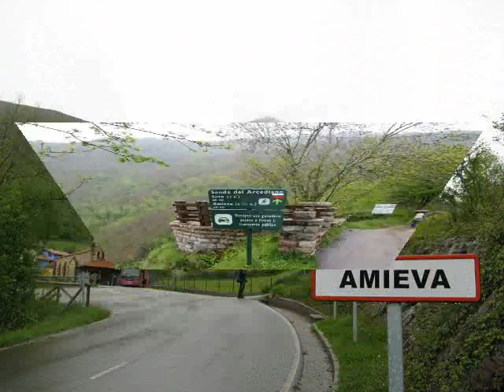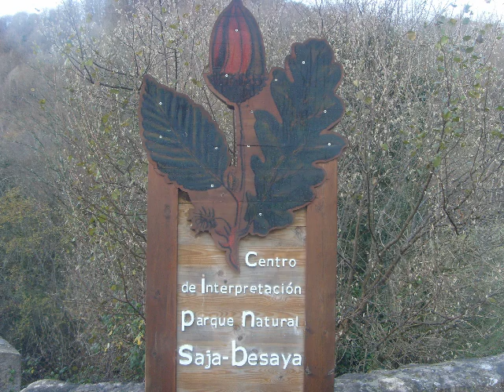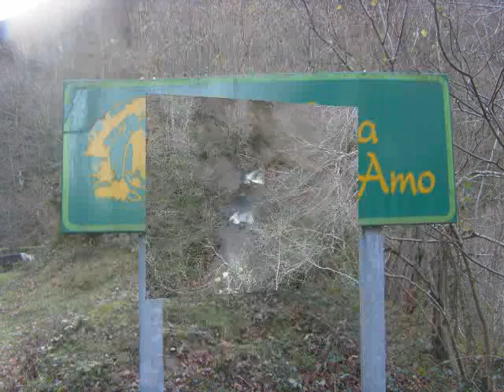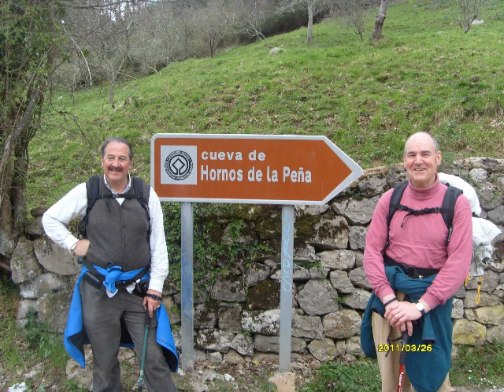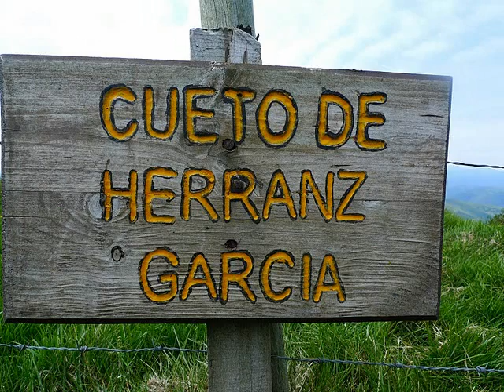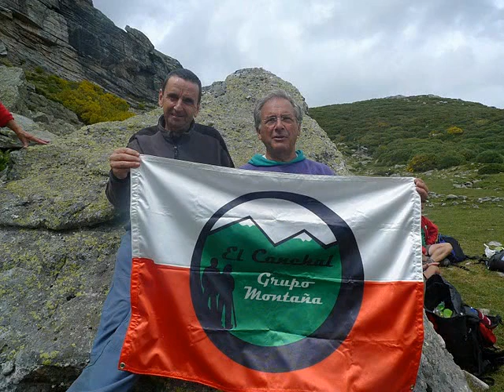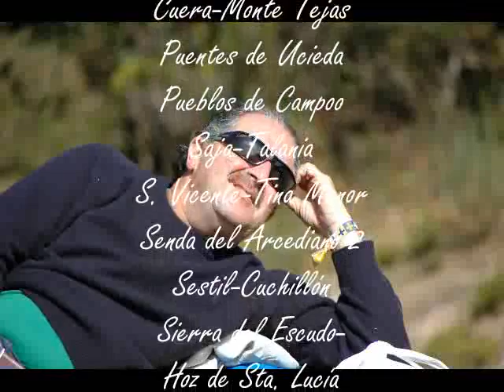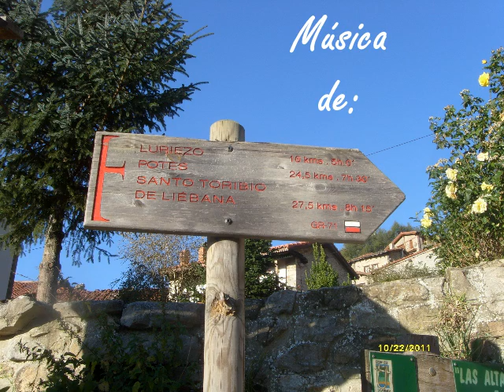RECOPILATORIO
RECOPILATORIO DE DISTINTAS MARCHAS